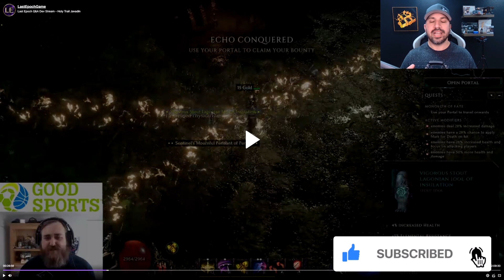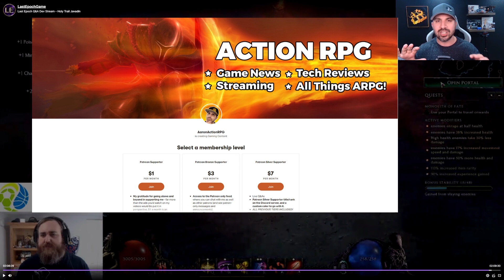Last Epoch Developer Chat Round 70!! 3 Teasers!! Unleash The BEES!! Channeling Skills!! Throwing!?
Time Stamps:
00:00 - Dev Chat 70
00:25 - Intro
00:50 - Channeling
02:18 - Damage Change
04:03 - Go LEFT!
05:00 - Teaser 1
05:36 - Throwing
07:26 - Teaser 2
08:31 - Teaser 3